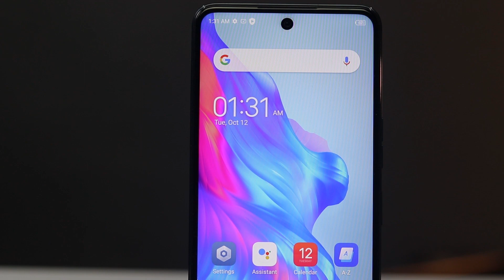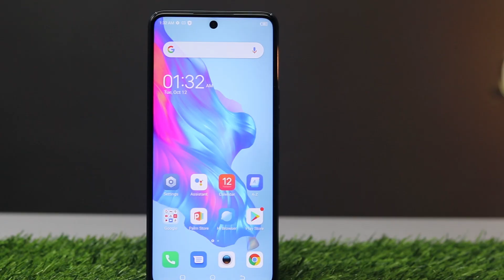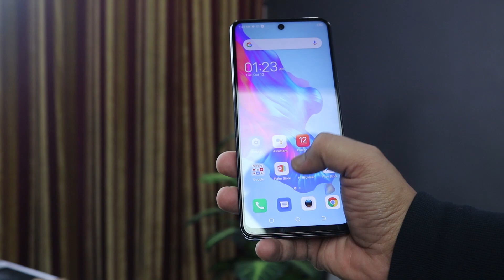TECNO CAMON 18T REVIEW | CAMERA REVIEW | DHANSOOO CAMERA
Tecno Camon 18T Camera review with multiple samples to make your decision easy and good. i hope you will like this video.